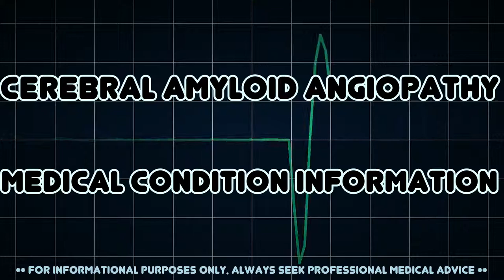Cerebral amyloid angiopathy (Medical Condition)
Symptoms, risk factors and treatments of Cerebral amyloid angiopathy (Medical Condition)

Cerebral amyloid angiopathy, also known as congophilic angiopathy, is a form of angiopathy in which amyloid deposits form in the walls of the blood vessels of the central nervous system